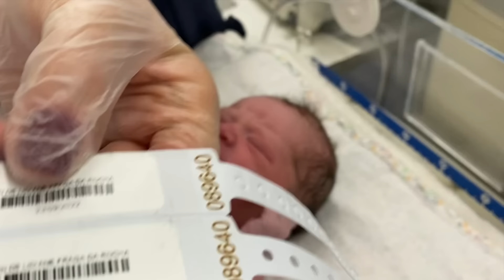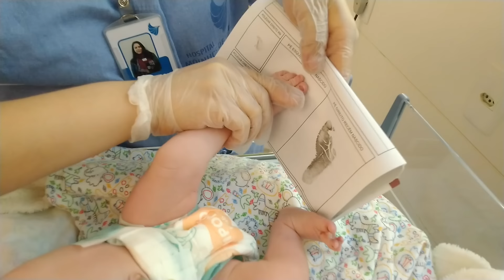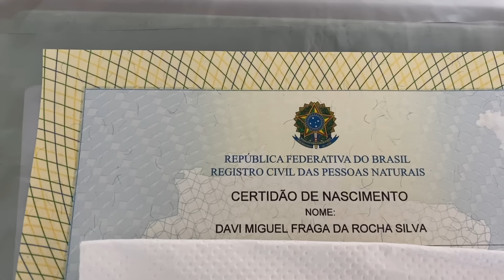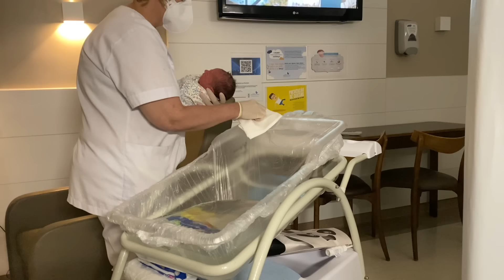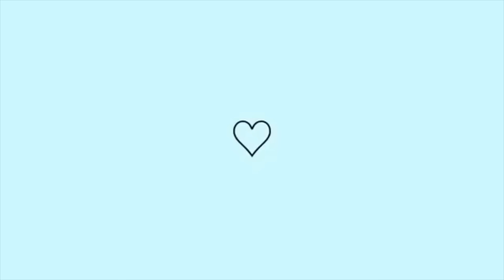PRIMEIRAS 24 HORAS NA MATERNIDADE - PÓS PARTO CESÁREA + PRIMEIRO BANHO DO BEBÊ 🤎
Oi gente, tudo bem? Sejam bem vindos a mais um vídeo aqui do canal!